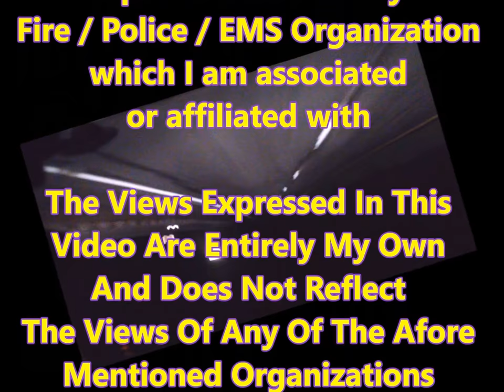Frank Rants About... School Strikes 2018